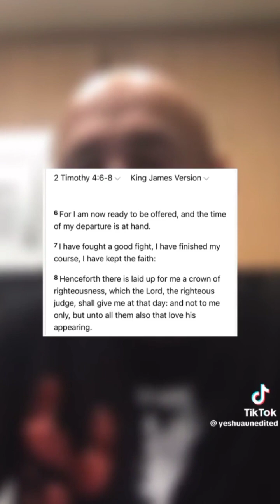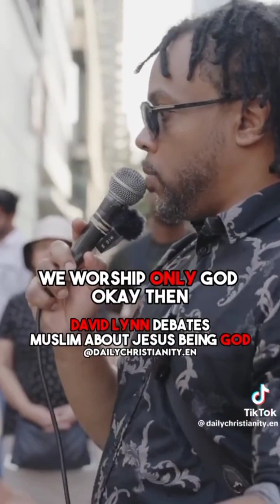CHRISTIAN AND MUSLIM DEBATES EVERYWHERE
all over the world christian and muslim are debating who is JESUS...but for me JESUS is my GOD AND SAVIOR